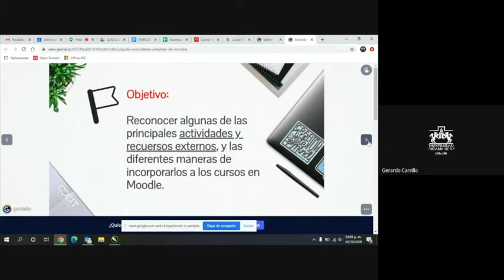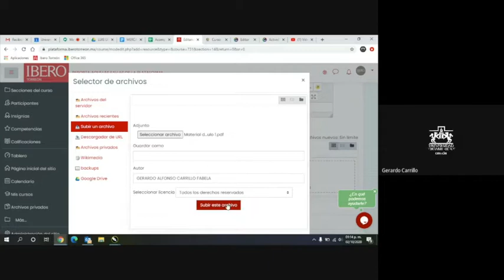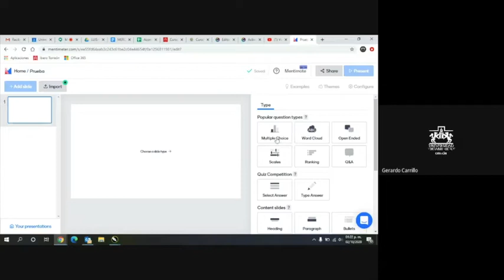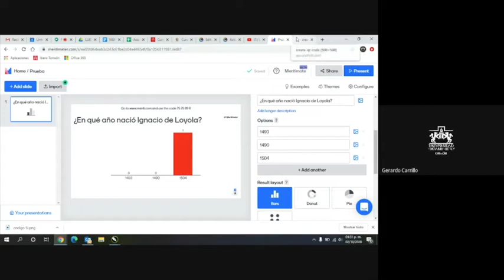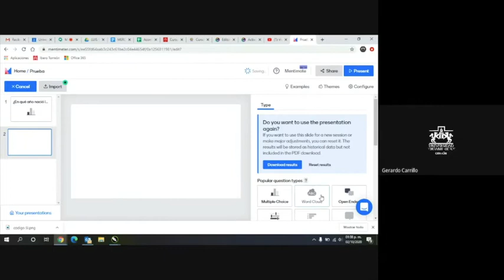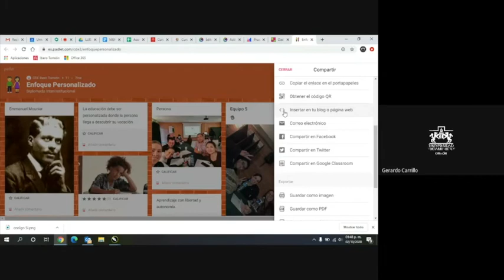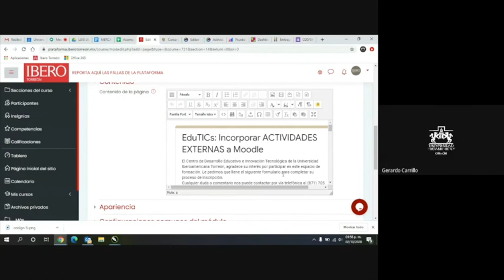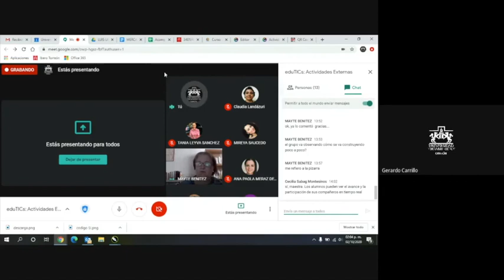eduTICs 003: Incorporar actividades y recursos a tu clase de Moodle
En este canal encontrarás videos de apoyo sobre el uso de la plataforma educativa
de IBERO TORREÓN, así como de algunos cursos y materias.